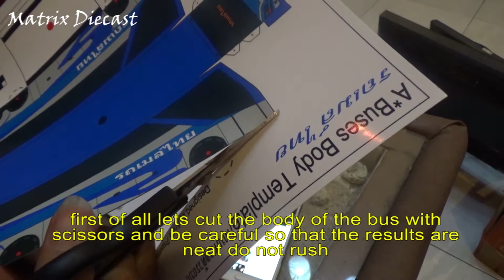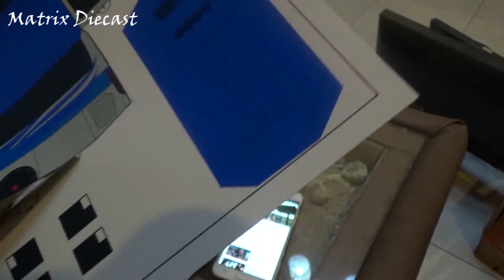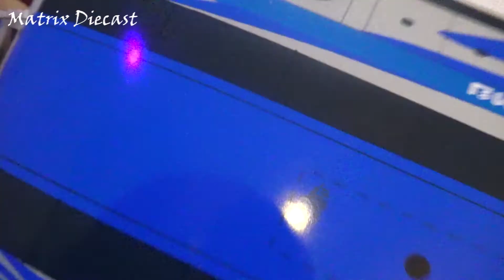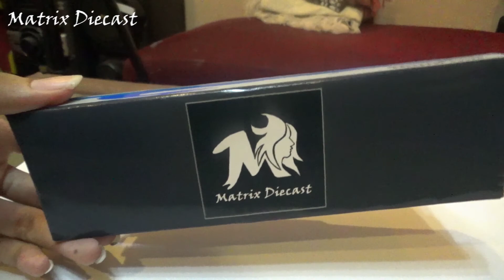How To Made Simple Thailand Papercraft bus in 87 Scale PART 2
English Language

For build this papercraft you only need

Material
2 Pattern(bus and holder)I recomendation to print in glossy with 180gsm

Tool
Scissor
Double Tape

Usually we made this papercraft during 1 hours only... because its very simple

We also provide Papercraftbus Template that you can screenshot and then put on A4 Hvs paper,If you wnat to get Template with high resolution you can typing email bellow then i will share via email...Goodluck for your creativity

Host:Tan Andre Prasetya 41

Thai Language
วิธีทำรถบัส Papercraft ของประเทศไทยอย่างง่ายใน 87 Scale PART 2

ในการสร้างงานกระดาษนี้คุณต้องการเท่านั้น

วัสดุ
2 รูปแบบ (รถบัสและที่ยึด) ฉันแนะนำให้พิมพ์แบบมันวาวด้วย 180 แกรม

เทปคู่

ปกติเราจะทำกระดาษแผ่นนี้ในช่วงเวลา 1 ชั่วโมงเท่านั้น... เพราะมันง่ายมาก

นอกจากนี้เรายังมีเทมเพลต Papercraftbus ที่คุณสามารถจับภาพหน้าจอแล้ววางบนกระดาษ A4 Glossy หากคุณต้องการรับเทมเพลตที่มีความละเอียดสูง คุณสามารถพิมพ์อีเมลร้องแล้วฉันจะแชร์ผ่านอีเมล...โชคดีสำหรับความคิดสร้างสรรค์ของคุณ

เจ้าภาพ: อังเดร ปราเซทยา 41

Baffo dOro   Instrumental Golden Version (Clean)